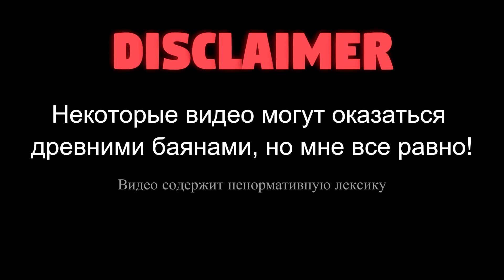ЛУЧШИЕ COUB ЗА НЕДЕЛЮ #9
Представлю вашему вниманию подборку самых интересных и смешных коубов за неделю, а займет это всего 3 минуты! Не нужно смотреть тысячи кубов, чтобы найти лучшие, ведь за вас это делает ProjectRed !